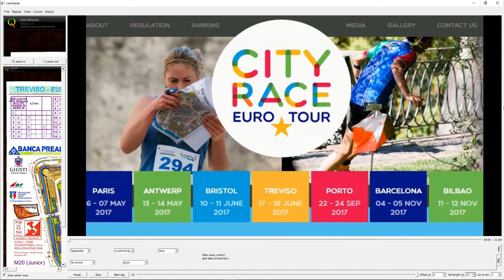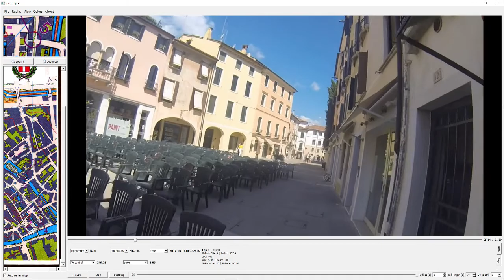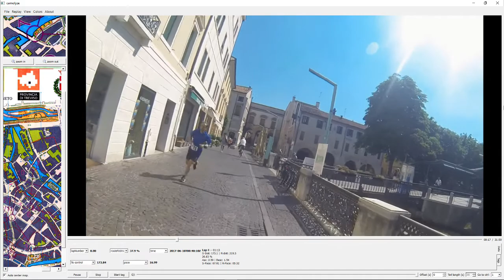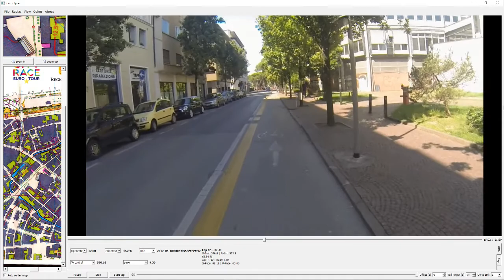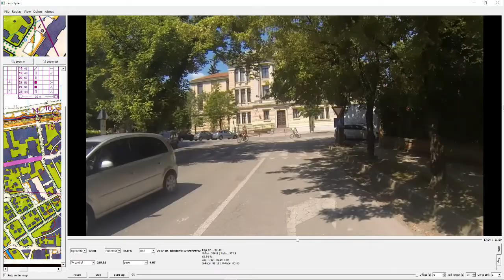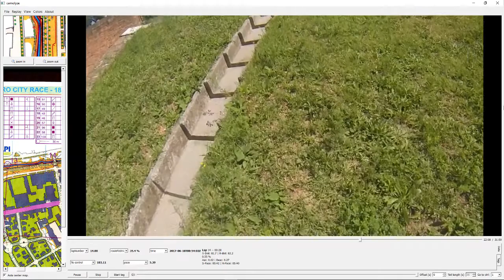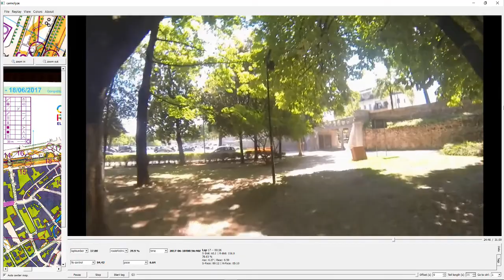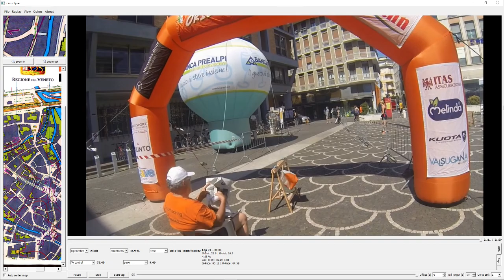Treviso City race 2017 urban orienteering (part of City Race Euro Tour) 18 June 2017 (with map)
[version with map, note later parts not cooordinated due to technical issue;  warning, please turn down volume before listening]

Part of the City Race Euro Tour Orienteering series, stage 4 in Treviso, near Venice, Italy, on 18 June 2017.

Gopro headcam video, with map of the M35+ (Men Veteran) , W Elite, M20, course.  Technical issue means approximately 3 minutes are missing and there are sound issues!